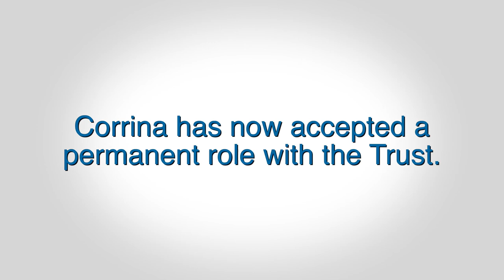Princes Trust Get Into Hospital Services Testimonial